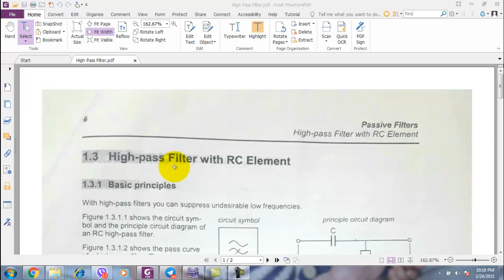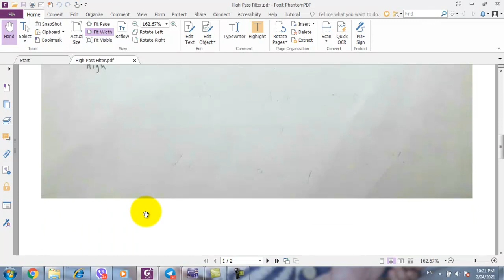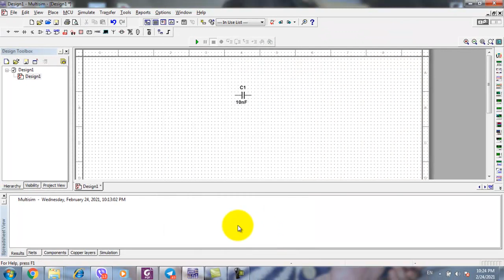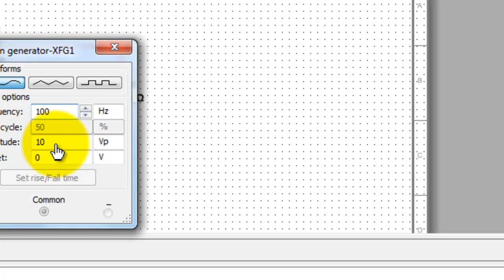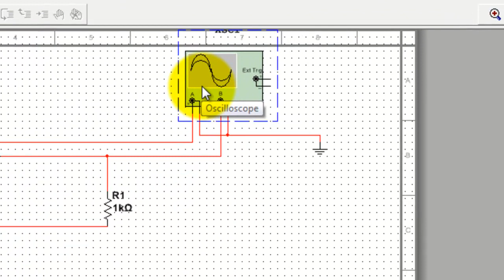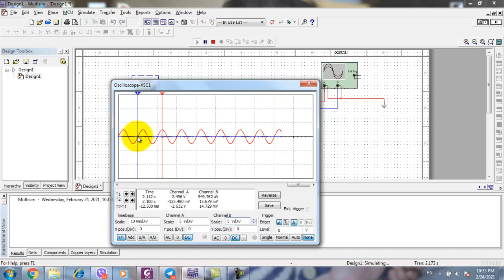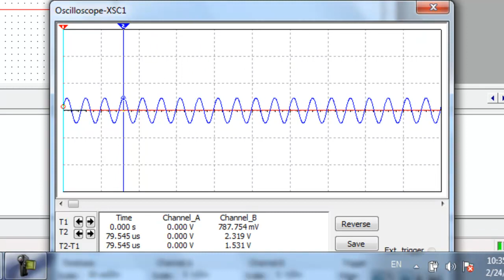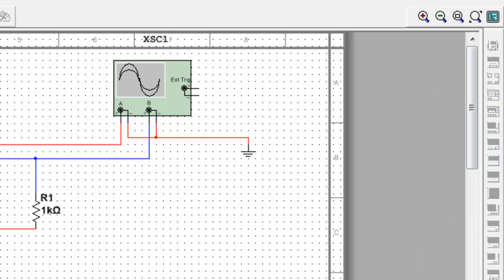High Pass Filter